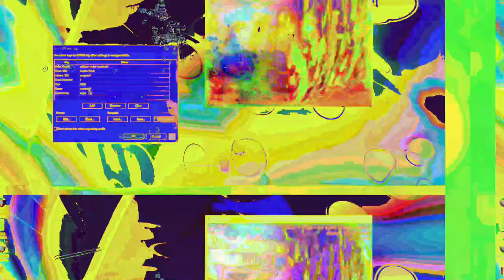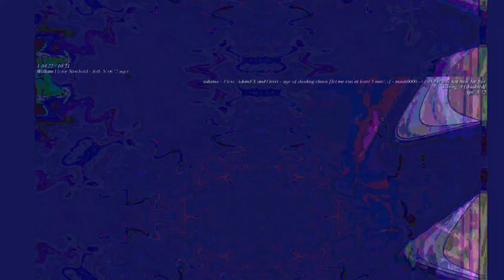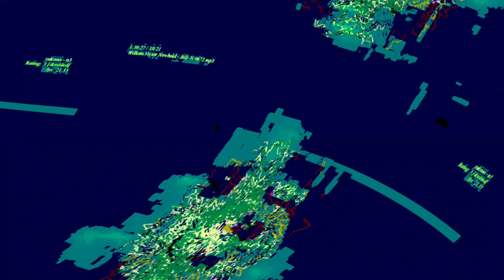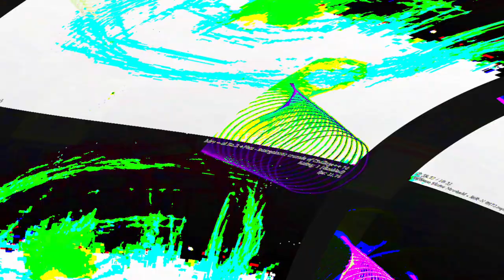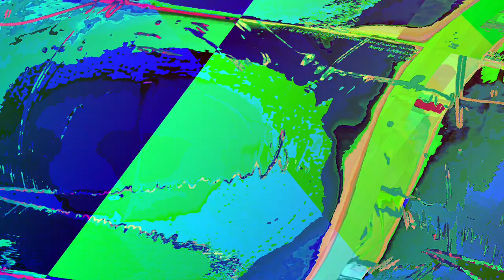[EPILEPSY WARNING] Movie 23 06 12 11h26m14s